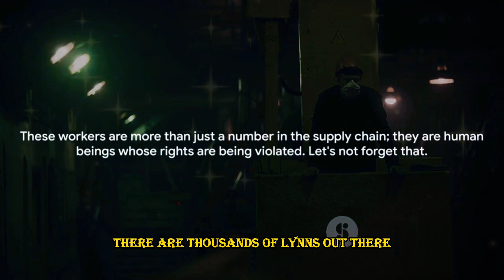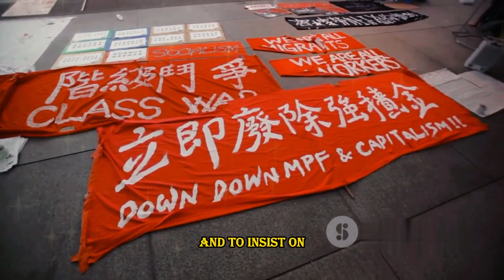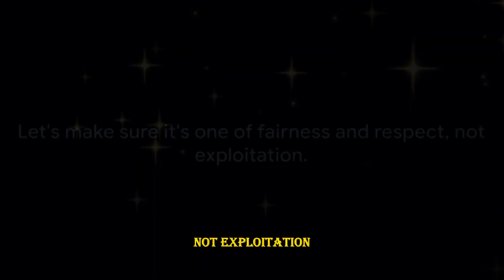Unveiling the Truth Forced Labor on Chinese Ships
Discover the shocking reality behind forced labor on Chinese vessels in this enlightening video. Explore the landscape of slave labor on the high seas and the global concerns surrounding this major humanitarian issue.